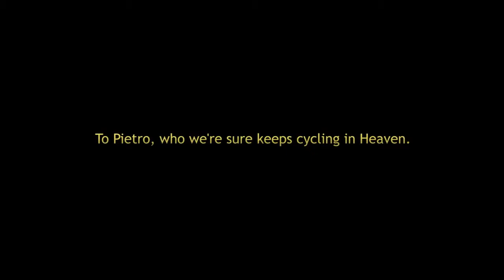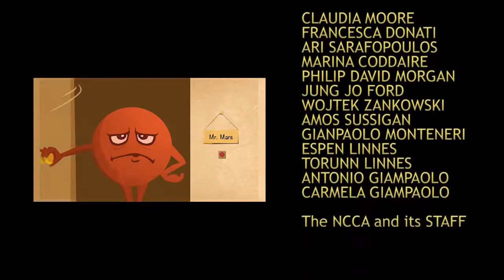Go Green - Voice of Nation : Short Story Of Earth